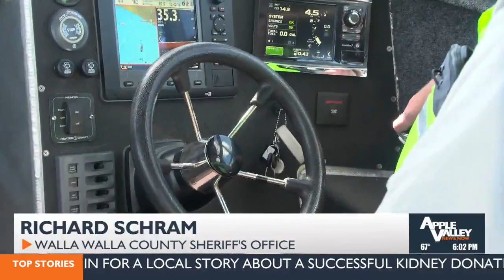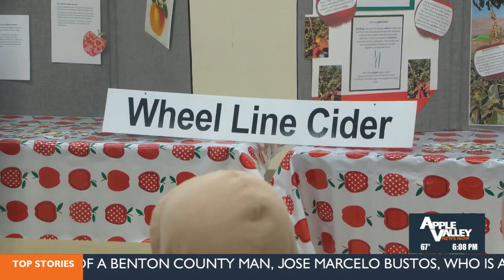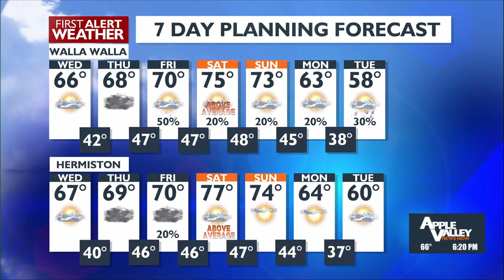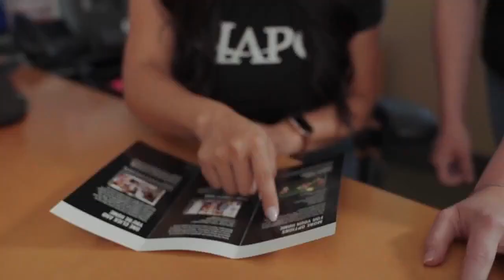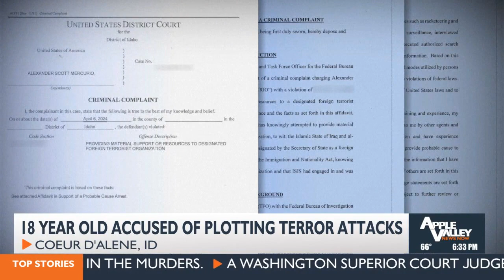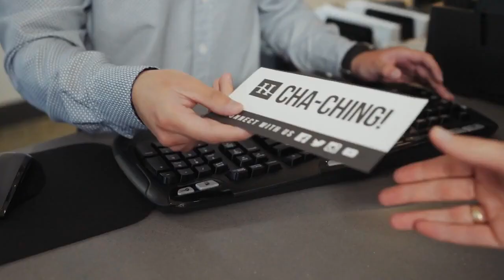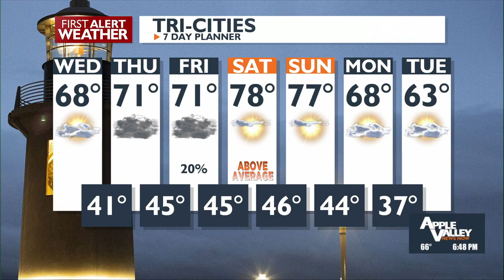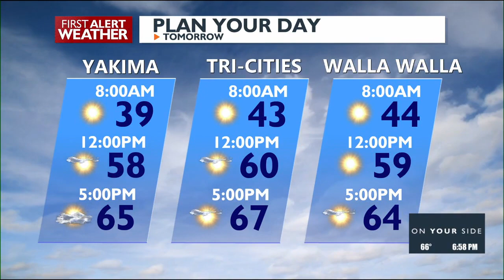Apple Valley News Now @ 6 p.m. - April 9, 2024